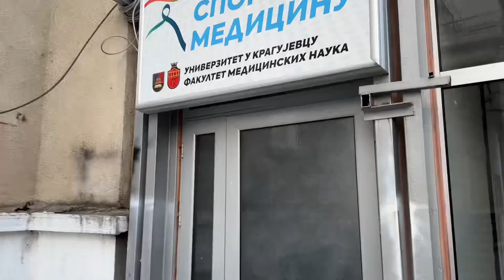Mbbs in serbia🇷🇸 | University of Kragujevac ⚕️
Mbbs in serbia UNIVERSITY OF KRAGUJEVAC hostal

Mbbs in serbia UNIVERSITY OF KRAGUJEVAC fees

Mbbs in serbia UNIVERSITY OF KRAGUJEVAC lecture hall

Mbbs in serbia UNIVERSITY OF KRAGUJEVAC classes

Mbbs in serbia UNIVERSITY OF KRAGUJEVAC Lab/seminar

For any doubts listed below, feel free to talk to me

1. Accreditation and Recognition
Is the medical institution recognized by the Medical Council of India (MCI) and other relevant international medical bodies?

2. Language of Instruction
What is the medium of instruction, and is there an option for courses in English?

3. Eligibility Criteria
What are the entry requirements, including academic qualifications and entrance exams?

4. Costs and Financial Aid
What are the overall costs, including tuition fees, living expenses, and potential financial assistance or scholarships?

5. Clinical Exposure
How robust is the clinical exposure and practical training provided during the course?

6. Internship Opportunities
Can students complete their mandatory internship in India, and how is it facilitated?

7. Post-Graduation Opportunities
What are the prospects for pursuing post-graduation or returning to India for medical practice after completing the MBBS abroad?

8. Accommodation and Lifestyle
What are the options for student accommodation, and what is the general lifestyle like for international students?

9. Safety and Cultural Adaptation
How safe is the country for Indian students, and what support systems are in place for cultural adaptation?

10. Visa Procedures
What are the visa requirements and processes for studying and practicing medicine in the chosen country?

9. Safety and Cultural Adaptation

10. Visa Procedures

Mbbs abroad best option for Mbbs aboard collage
Which is best MBBS college in Abroad
Mbbs Abroad fee structure
Best country for MBBS
Where to take transfer
Which country fulfils NMC guidelines
Mbbs abroad fees
Mbbs abroad hostel
Mbbs abroad mess
Mbbs abroad visa process
Mbbs abroad admission process
Mbbs in Mbbs in serbia University of Belgrade
Mbbs in serbia University of Novi Sad Faculty of Medicine
Mbbs abroad fees
Mbbs abroad hostel
Mbbs abroad mess
Mobs in serbia University of Novi Sad Faculty of Medicine
Cheapest/budget friendly/ mbbs college Abroad
Difficulties in Mbbs Abroad Lifestyle in Mbbs Abroad
kragujevac medical university
mbbs new vlog
Mbbs india vs abroad
serbia medical university
new medical colleges in india
mbbs success
mbbs college
mbbs student life
mbbs vlog gujarat
direct admission in medical college
mbbs admission 2023
medical college counselling process
medical college registration

Mbbs serbia, Europe, studentlife, positive vibe, city view, neet2024, doctor, medical school life